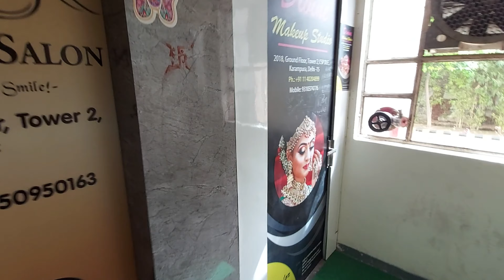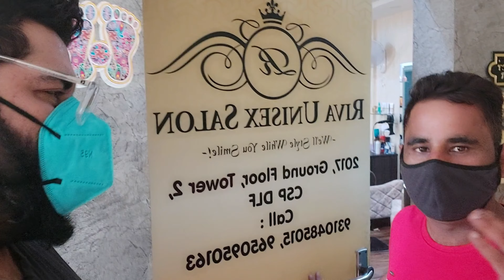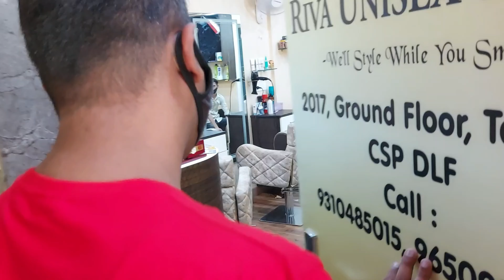DLF CAPITAL GREENS MOTI NAGAR MAIN SALON? HAIRCUT & BEARD KARWAYA TRIP PE JAANE SE PEHLE